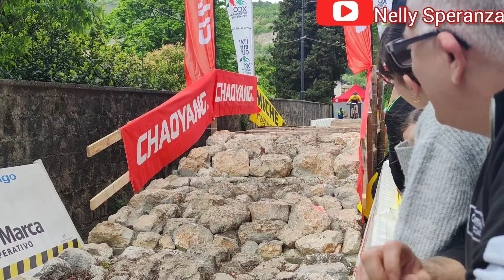MTB Caneva Trophy chaoyang, Cat. Allievi 1°Anno @nellysperanza7610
@nellysperanza7610 Domenica, 28 Aprile 2024.
Spettacolo... al Caneva Trophy... 4° prova Italia Bike Cup chaoyang. tracciato nervoso a tratti veloce nelle vigne. salti, drop, sassi e radici sono stati gli attori che i bikers hanno dovuto combattere. Ottimo, sicuramente un tracciato di alto livello... bravi